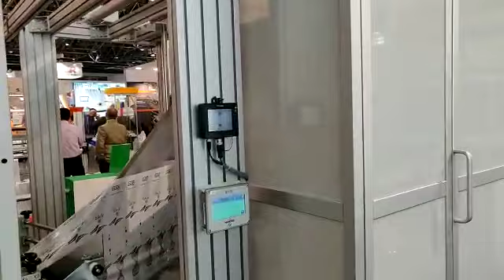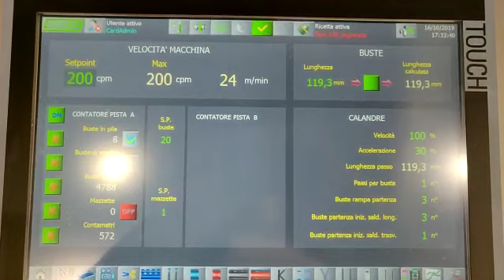pouch making machine at K 2019